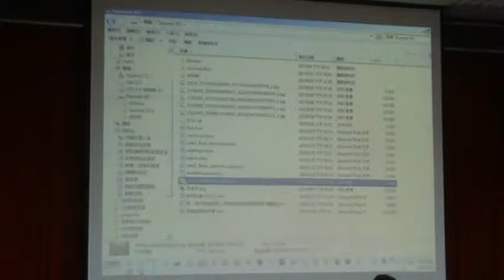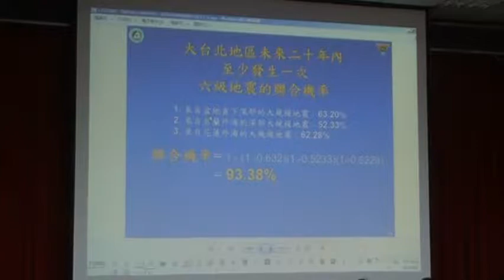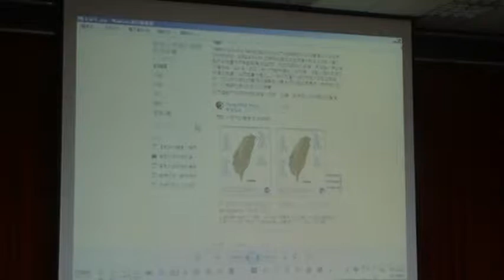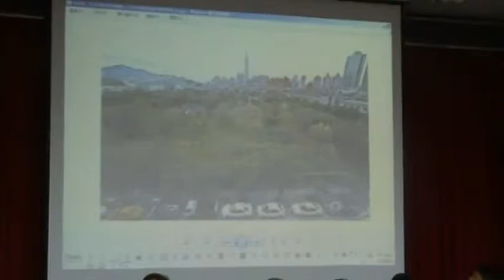戴又名：台北20年內會有大地震期盼廣慈開發有防災公園mov1c1